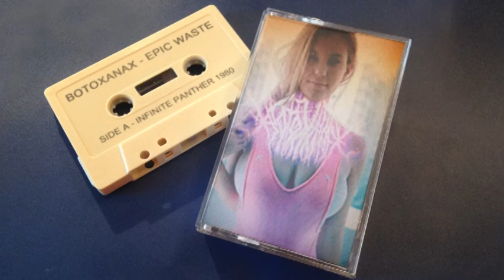EPIC WASTE Full Cassette Rip - Side A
00:00 INFINITE PANTHER 1980